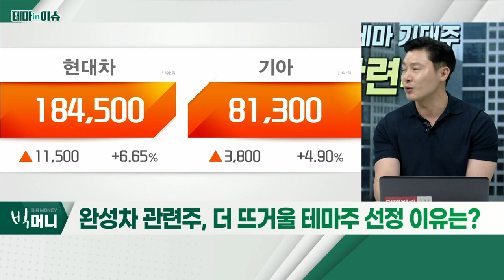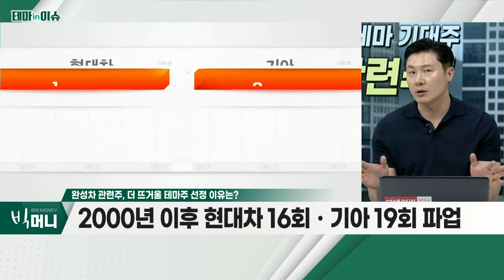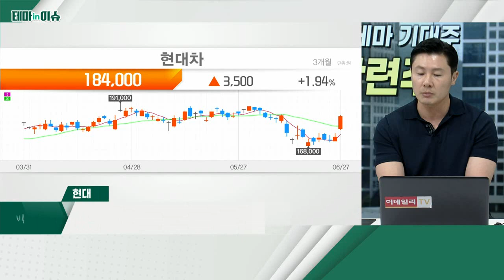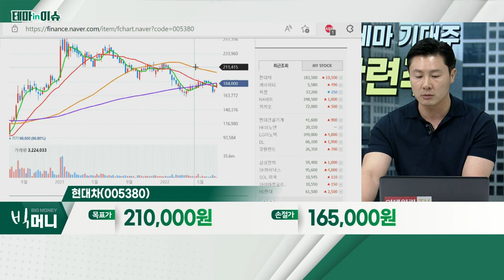현대차(005380)... 완성차 관련주_테마IN이슈 (20220627)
완성차 관련주
- 화물에 이어 완성차 노조 파업 예상
- 현대차 임금협상 교섭 결렬… 7월 1일 찬반투표
- 2000년 이후 현대차 16회ㆍ기아 19회 파업
- 2분기 반도체 수급 개선… 가동률 상승 예상
- 노조 이슈 부각… 업종 주가 하락 시 매수 기회 판단

현대차(005380)
- 블룸버그 "현대차, 조용히 전기차 시장 지배하는 중"
- '아이오닉5ㆍEV6' 지난달까지 약 21,467대 판매
- 전기차 판매량 2만대 돌파, 5개월 걸려… 테슬라 10년
- 국내 '뉴 펠리세이드' 등 신차 출시 효과